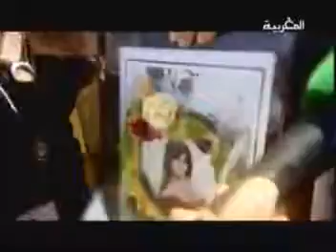استقبال نجوى بالمغرب 2009